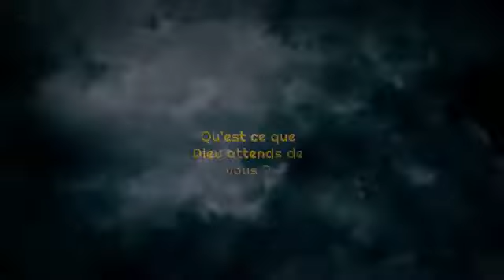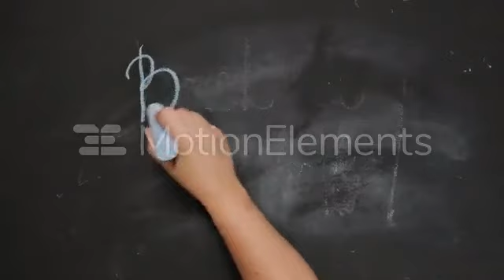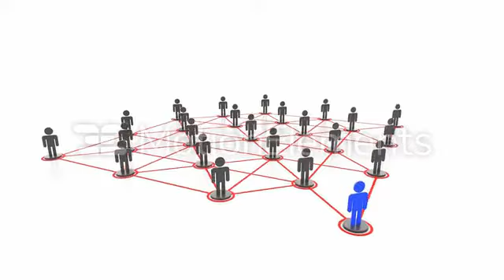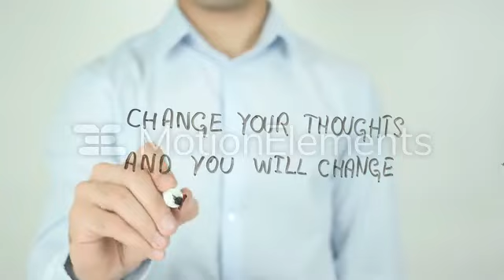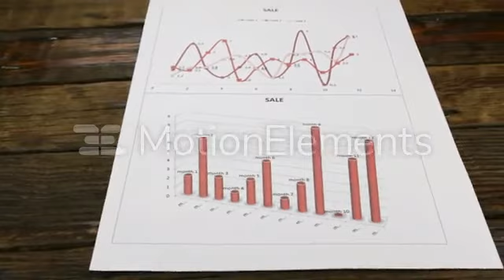CHANGE DE MENTALITE POUR AVANCER - Le changement de mentalité peut provoquer ta réussite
MERCI DE SOUTENIR  LA CHAINE EN VOUS ABONNANT , EN PARTAGEANT ET LIKANT NOS VIDEOS.